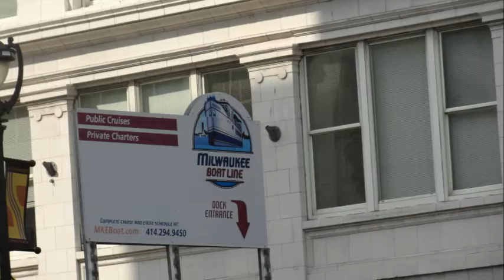Caleb's 2nd Birthdy on the Milwaukee River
Caleb and Kristin spent his birthday along the Milwaukee river and around lake Michigan shores.